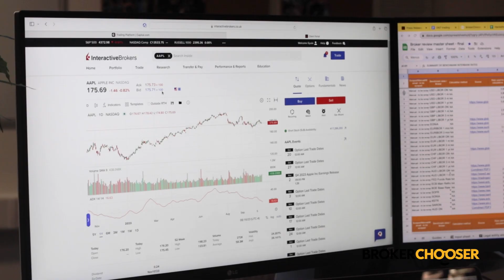Master your investments with unbiased and expert brokerage reviews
More than 100 regulated brokerages personally tested along 50,000 data points by BrokerChooser’s experts. You’ll only find strictly regulated, legit brokers on our site.